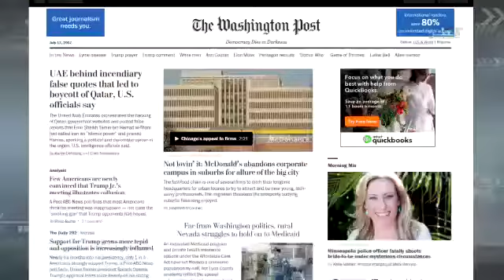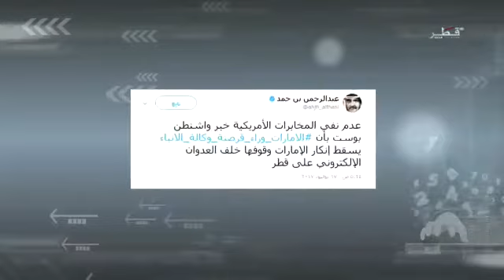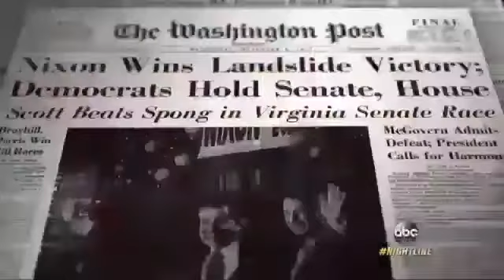Qatar has accused the UAE of violating international law - Part2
Qatar has accused the UAE of violating international law after reports suggested Abu Dhabi orchestrated the hacking of the Qatari official news agency and social media sites.
The information published in the Washington Post revealed the involvement of the United Arab Emirates (UAE) and senior Emirati officials in the hacking of Qatar News Agency. While UAE Minister of State for Foreign Affairs Anwar Gargash has denied his country’s role in the incident, there are enough proofs to show that senior UAE government officials discussed the planned hacking on May 23, the day before it occurred.